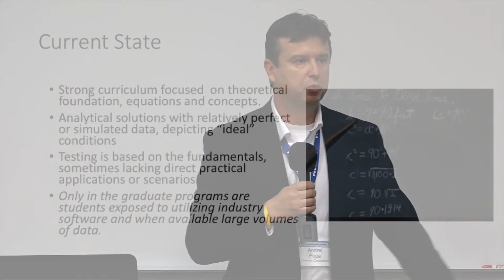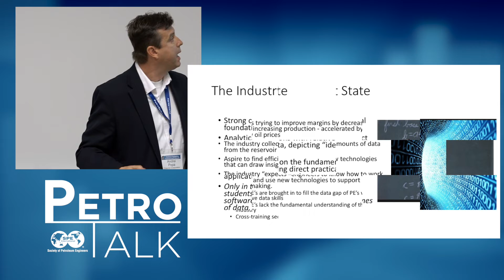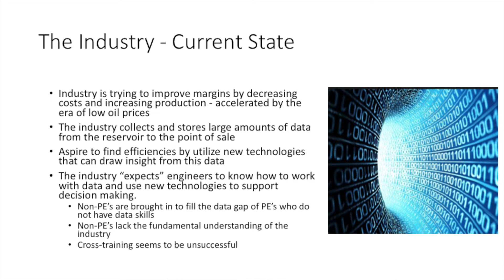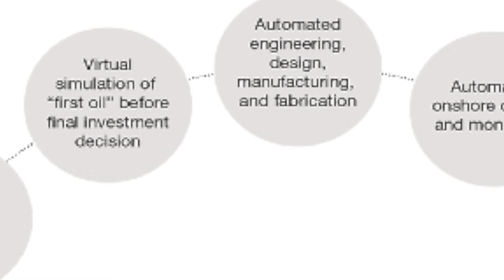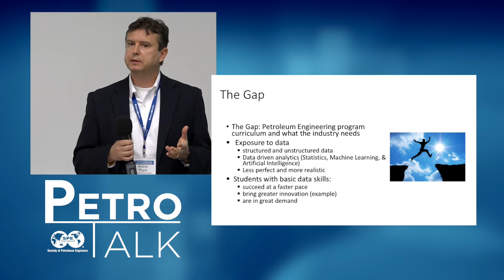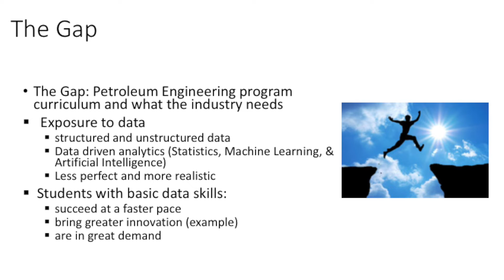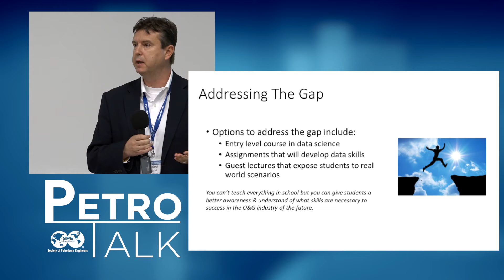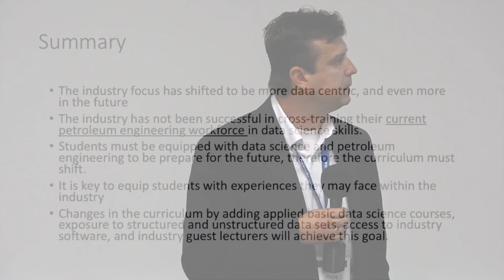SPE PetroTalk: Andrei Popa – Data Science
Andrei Popa with Chevron talks about the case for incorporating data sciences into petroleum engineering.

This PetroTalk was presented at the 2018 Petroleum Engineering Colloquium held August 13–14 in Houston, Texas during Session 1: Data-Driven Analytics and the Concepts of Artificial Intelligence.

Designed to support competency development and knowledge transfer. PetroTalks capture presentations made by academic thought leaders and subject matter experts addressing current and future industry challenges.